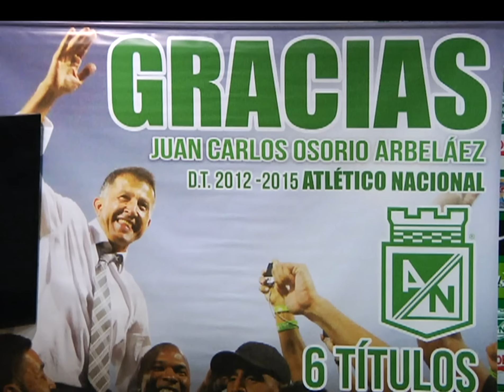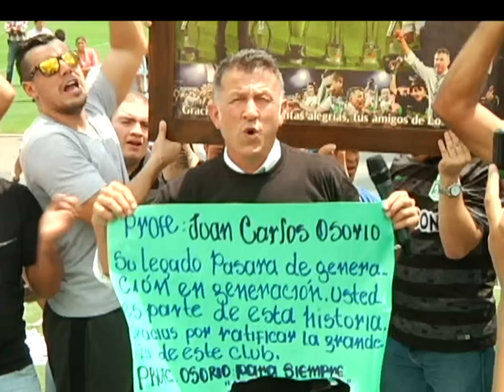Juan Carlos Osorio se despidió de Atlético Nacional [Noticias] - TeleMedellin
El técnico más ganador en la historia de Atlético Nacional se marcha satisfecho, pues su ideología y el objetivo con los que llegó el pasado 3 de mayo de 2012, sedujeron a una afición exigente.